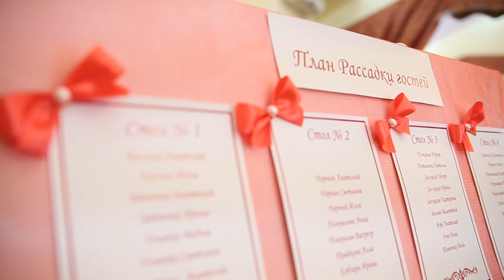Анастасия и Дмитрий. Выездная церемония.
Студия свадебной и семейной видеографии LovelyFilm. Сайт группа ВК